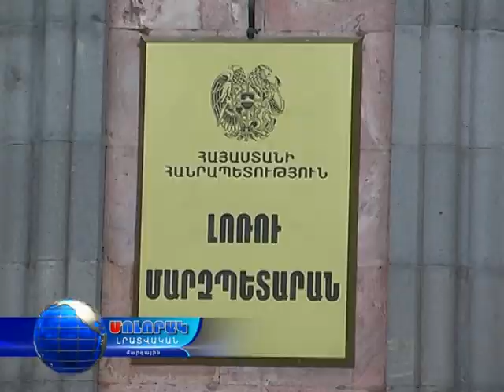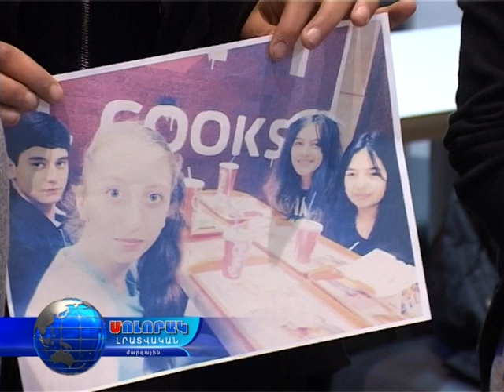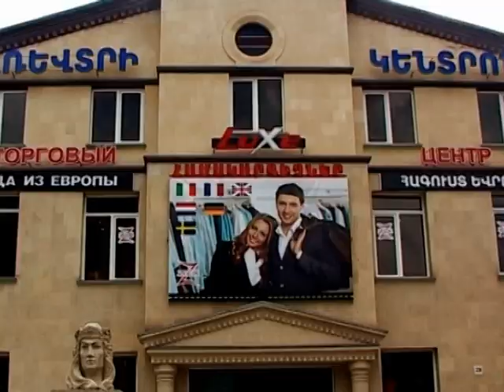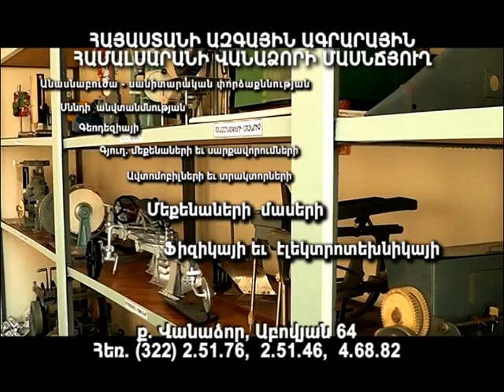Մոլորակ լրատվական գլխավոր թողարկում 06.11.15